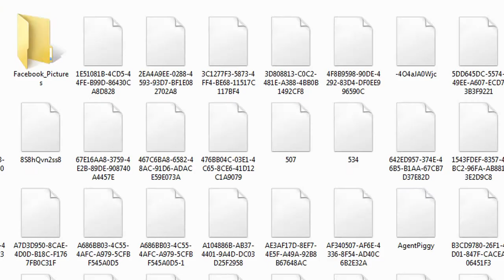Preview?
Good or No?